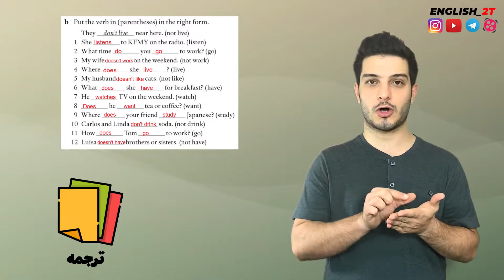با این روش معلم خودت باش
ما رو در شبکه های اجتماعی دنبال کنین english_2t